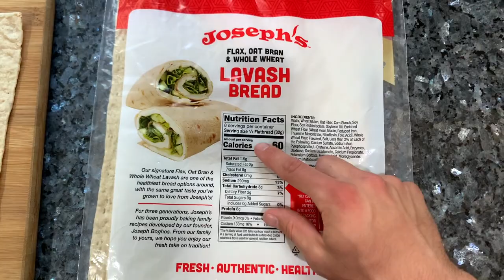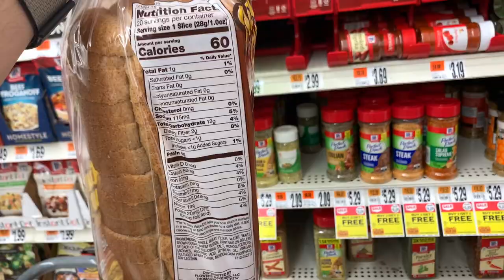New Schedule/Staying Satisfied While Dieting/FDOE 3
In todays video I start on a new daily schedule of waking up and going to sleep earlier in preparation for Raw Nationals 2021 in Daytona, FL in June.
I also share a 4 week out squat workout and a full day of eating in which I make some recipes perfect for a diet while also keeping you full and satisfied.